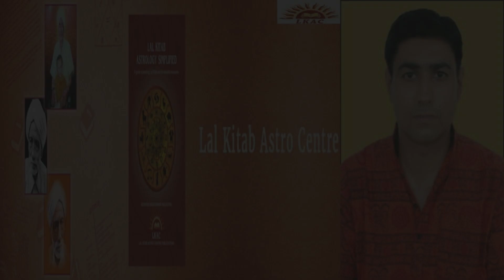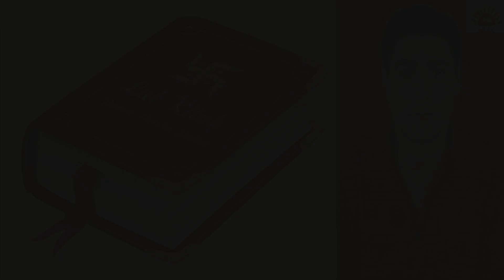जल्दी नौकरी पाने के लिए करें यह उपाय|मनचाही नौकरी, तरक्की के उपाय|Lal Kitab Remedies Job & Promotion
For specific consultation you can book appointment and lalkitabastro.com or lalkitabastrocentre.com
Follow us on:
FOR ENGLISH VIDEOS PLEASE VISIT OUR OTHER CHANNEL AT
THIS LINK:
ASTROLOGER VIKAS MALHOTRA